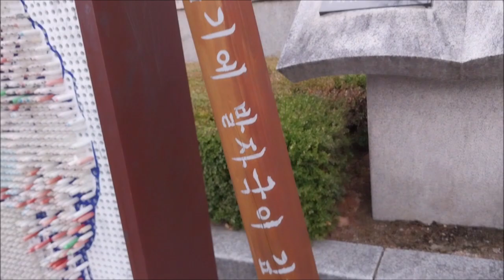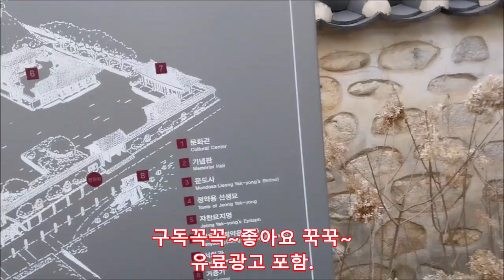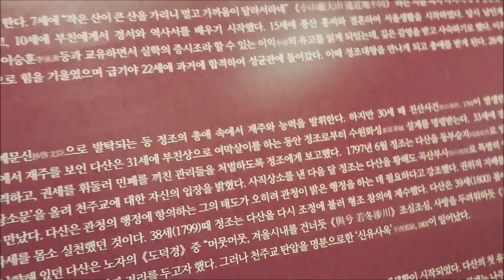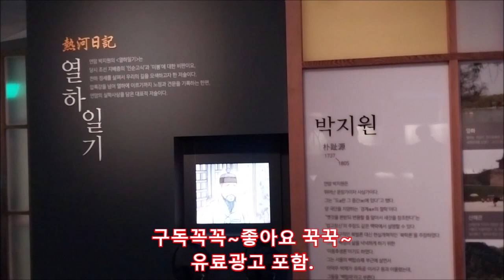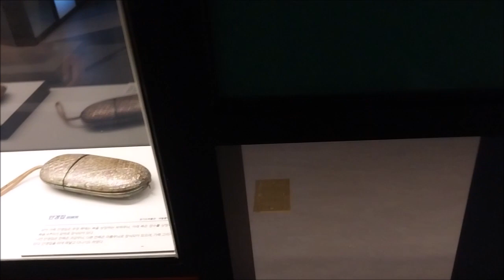남양주 당일치기~ 여행하고 힐링하고~ 정약용 유적지+실학 박물관~^^Namyangju day trip~ Travel and heal~ Jeong Yak-yong historical